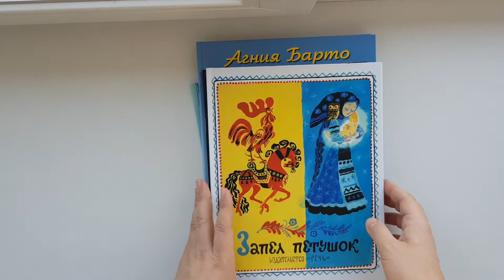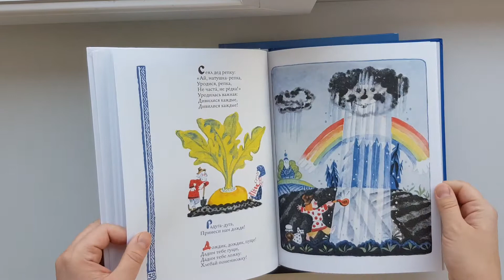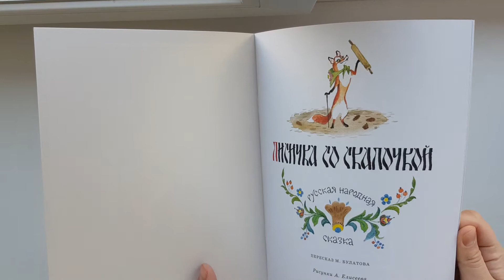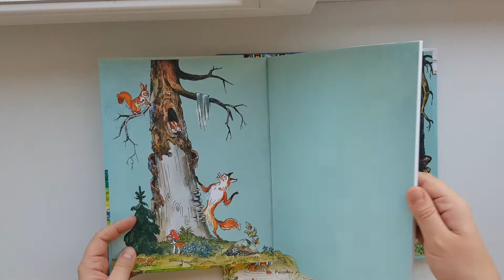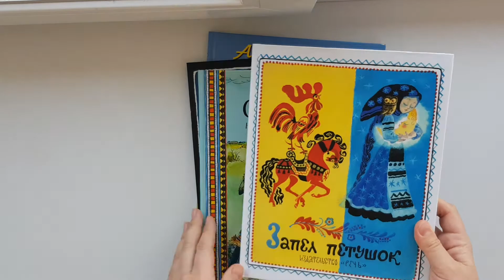Художник Анатолий Елисеев. Детские книги 0+. Потешки, стихи, сказки.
Запел петушок Издательство Речь

Никаких детей тут нет!